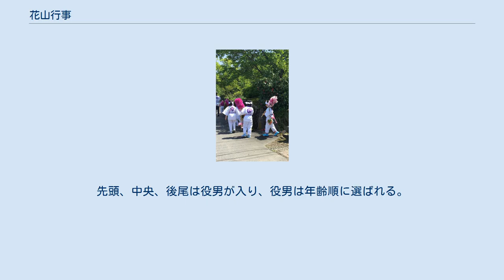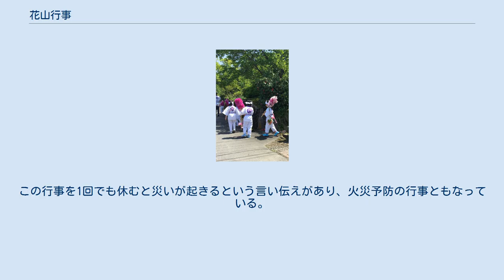花山行事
都道府県登録・選択無形民俗文化財
花山行事（はなやまぎょうじ）は 福井県福井市栃泉（とちいずみ）地区で5月5日の端午の節句に、地区の男児が各自花山を持ち、子供たちの健やかな成長と、火災鎮護、五穀豊穣などを祈願し、登知為（とちい）神社に奉納する行事である。
1962年（昭和37年）5月15日福井県の無形民俗文化財に指定された。
 花山行事に関する古い記録は残されておらず縁起は定かではないが、昔、栃泉の地は平氏の落人の集落で、人々は武士であった思いや誇りを後世に伝え残すため、花山行事を始めたと伝えられている。
初めの頃は正装した大人達の行事であったといわれるが、いつしか子供達の節句行事となり今に引き継がれてきた。
当初は男児だけの行事であったが、少子化による子供の減少で、2000年（平成12年）から女児の参加を認めるようになった。
女児の参加は1989年（平成元年）からという説もある。
 毎年5月5日、地区の男児全員（0〜15歳）がそれぞれ花山を持ち、登知為神社から村内を一周する。
乳幼児も親に抱かれて参加している。
子どもたちは、ハッピ、ズボン、ハチマキを身につける。
花山とは、青竹を槍になぞらえ、上方に藁を巻き、つつじ、ぼたん、藤などの季節の花を飾ったものである。
先頭、中央、後尾は役男が入り、役男は年齢順に選ばれる。
役男は、ぼたんや藤などの季節の花を飾った花の編み笠をかぶり、腰に刀を指し、右手に指揮棒を持つ。
役男の「花山権現（はなやーま、ごーんげん）」の音頭に合わせて、一同も「花山権現」と唱和して、行列を進める。
境内で行事が終わると、持ち物をめちゃめちゃに壊し、ひもや笠を神社の前の杉の枝に投げあげて引っ掛ける。
役男となると青年になったとされ、翌年から行事には参加しない。
当初は、サックリ（野良着）を着ていたといわれる。
この行事を1回でも休むと災いが起きるという言い伝えがあり、火災予防の行事ともなっている。